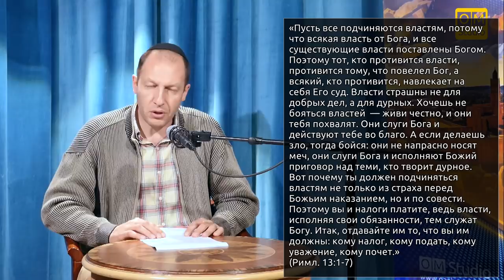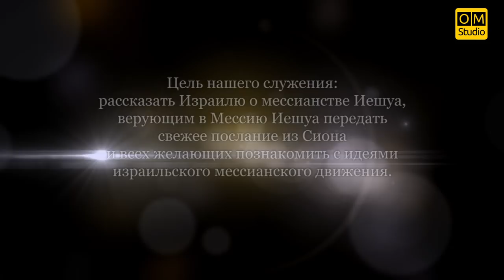Евреи и римляне. Часть 2 (Александр Гольдберг)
Мессианскому еврею, читающему новый завет, римляне должны быть интересны по двум главным причинам:

1) Именно вмешательство Рима превратило иудаизм в религию без храма.
2) Именно римлянин - Понтий Пилат вынес Мессии Иешуа смертный приговор, в результате которого Он был прибит римскими же солдатами ко кресту.